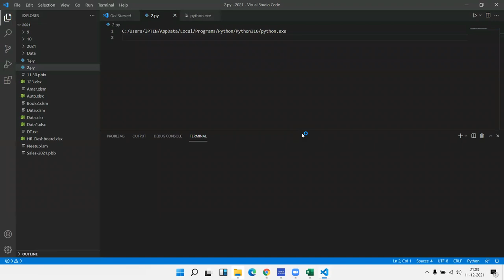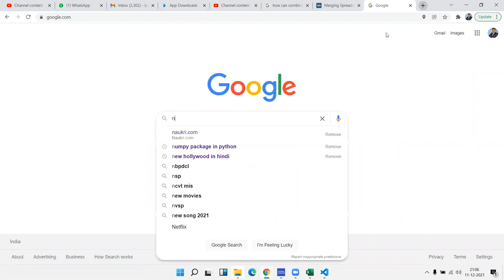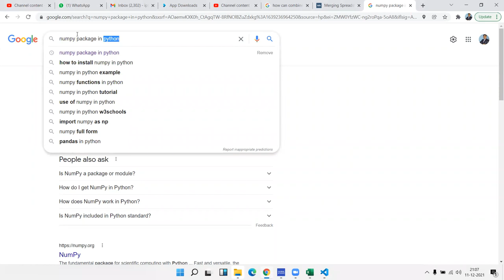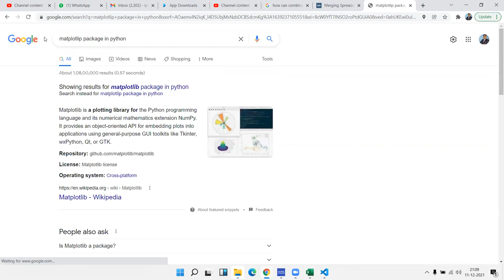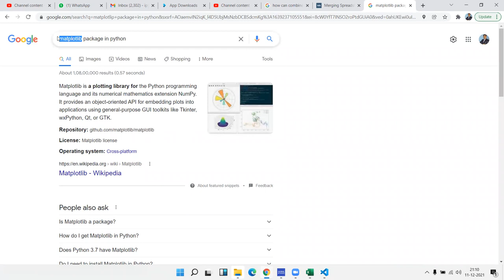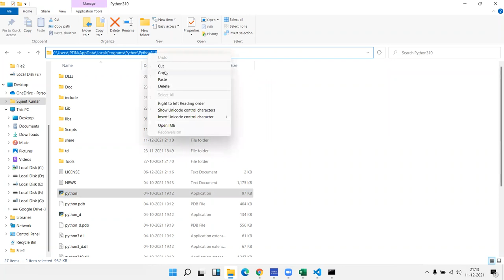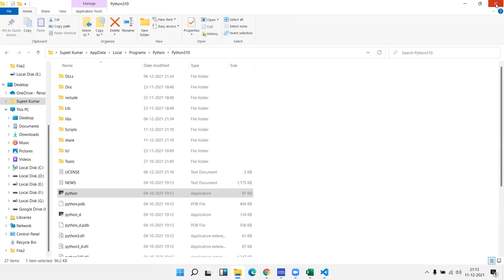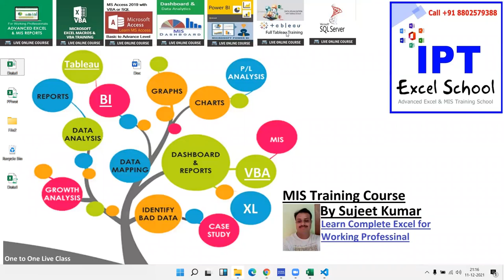Python Classes Part - 3 ( Install / Check Module)